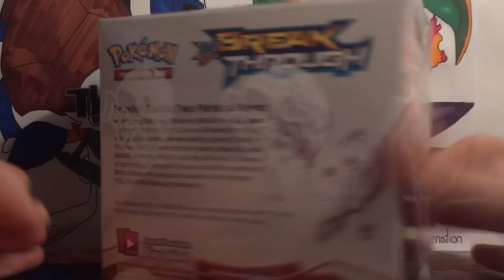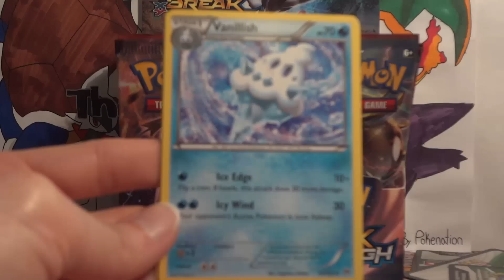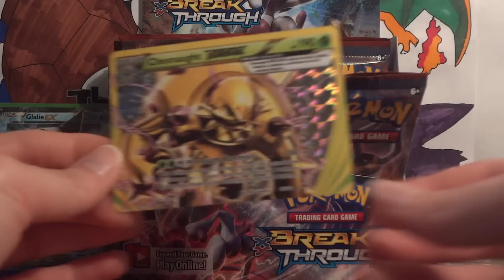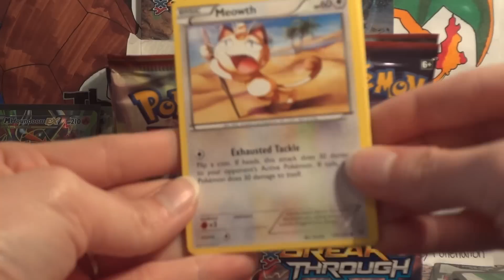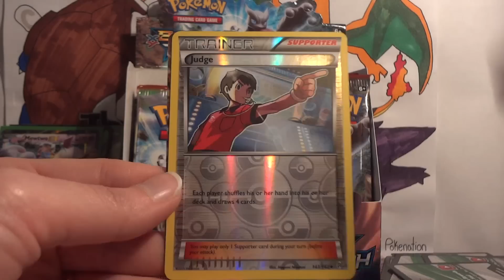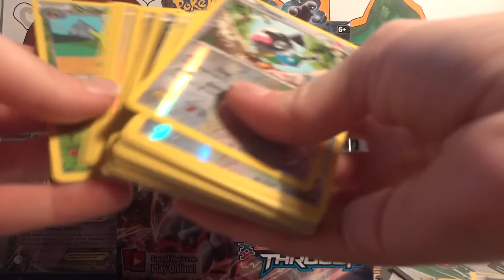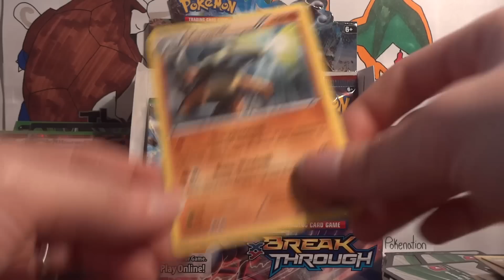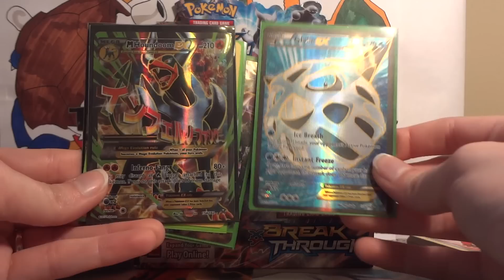Pokemon Opening - BREAKthrough Booster Box!